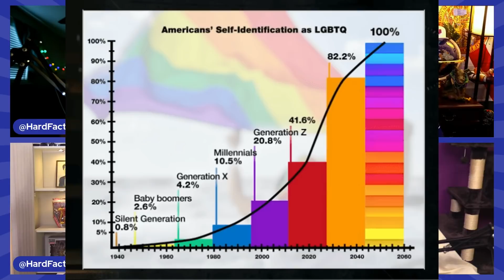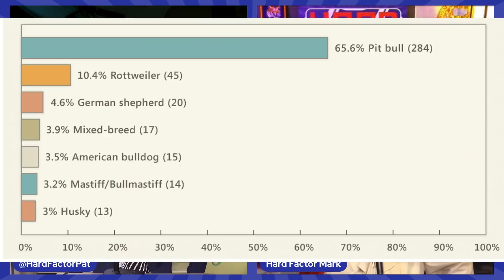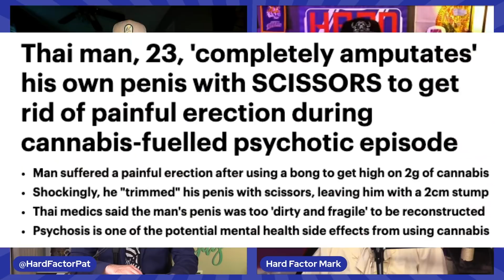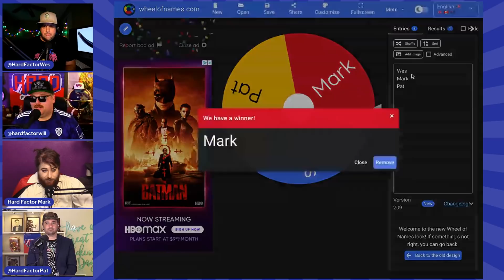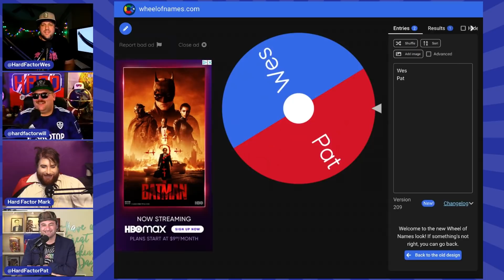Man Hunt for Alleged Jealous GF Murderer Kaitlin Armstrong Continues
5/23/22: Another manhunt is underway this time in Austin, Texas after a woman wanted for the murder of a cyclist who was involved with her boyfriend fled 00:30:40. Elon Musk gets accused of sexual assault after allegedly offering a horse for a handjob on a SpaceX flight 00:20:40.

00:00:00- Timestamps

00:03:48- Fun Fact: May 22nd is World Goth Day, and one of the hosts celebrated
00:05:40- Sports update: Justin Thomas wins another PGA Championship, EPL update, go Leeds United! Mbappe staying at PSG and Real Madrid is throwing fits
00:09:00- Bill Maher is making waves with his weekend LGBTQ monologue
00:18:20- SNL cast shakeup, JIF Peanut butter recall, Pelosi kicked out of church
00:20:40- Cream of the Crop: Elon Musk gets accused of sexual assault

Man Hunt May
00:30:40- The third manhunt of the month is underway in Austin, TX this time after Kaitlin Marie Armstrong allegedly murdered cycling star Anna Moriah Wilson in a jealous rage

00:42:28- Zambia - The Hive tried to hack into the Bank of Zambia with ransomware
00:45:15- Germany - In Waldorf they are banning outdoor cats from the months of April to August to preserve a bird the crested lark
00:50:48- Argentina - A lead police officer in a cover up scandal awaiting trial was mauled to death by his rottweiler

People are Cutting Their Own Thingies Off
00:57:39- The second Asian man cut his own penis off while high in 2022

Black Buffalo - If you’re 21 or over and dip or chew, it’s time to get with Black Buffalo.

Other Places to Listen: Spotify, Google Podcasts, Stitcher, Lots More...

Hard Factor